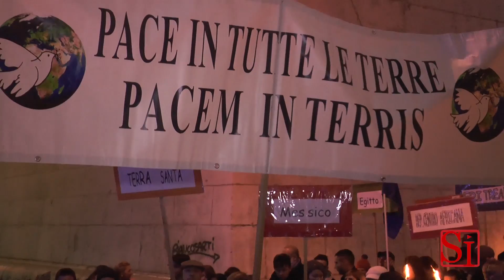Napoli - Capodanno, sfila la Marcia per la Pace -1- (02.01.13)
- Una croce, realizzata con il legno delle barche che sono naufragate nel mar Mediterraneo. Ma anche una testimonianza, quella di Ivonne, che ha raccontato quattro giorni di paura e terrore, nel mare, con le sue figlie, e poi l'arrivo a Lampedusa. Ha ruotato intorno al messaggio di pace, la marcia e la fiaccolata che si sono svolte stasera a Napoli.

Organizzata dalla Comunità di Sant'Egidio e dalla Diocesi la marcia si è conclusa nel Duomo dove il cardinale Sepe ha celebrato la messa.